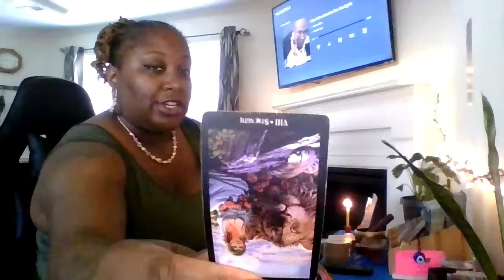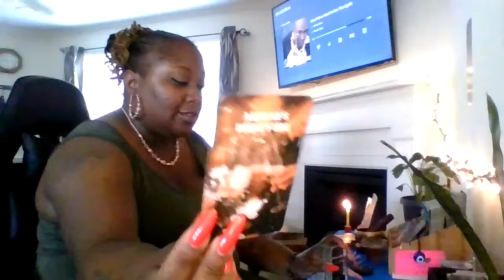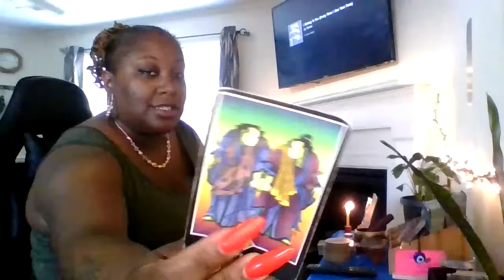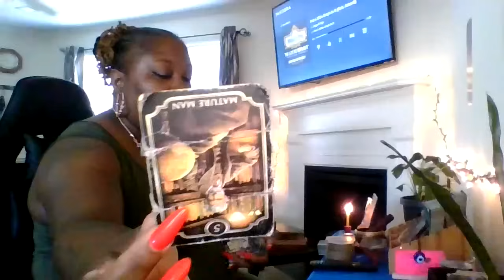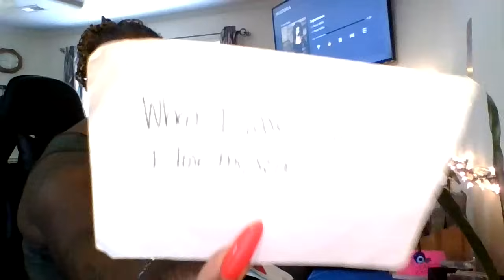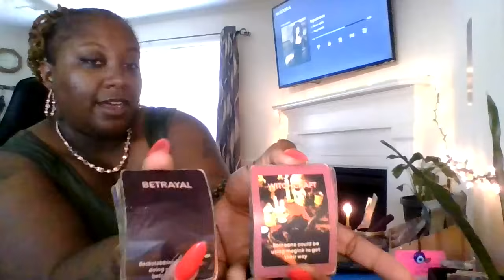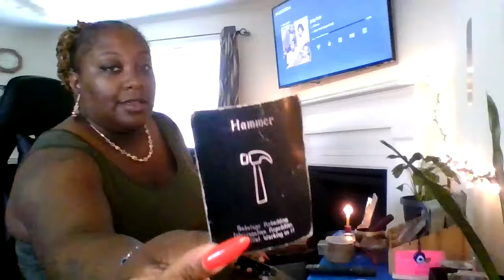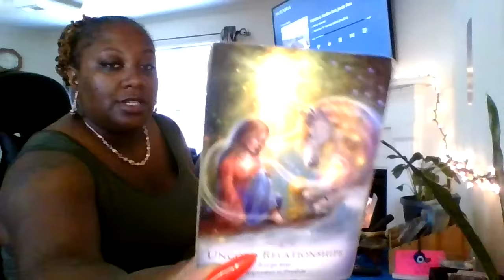ARIES♈️🔥THIS IS HAPPENING AT DA SPUR OF DA MOMENT‼️😬THERE IS NO GOIN BACK🫣ITS WORKIN IN YOUR FAVOR‼️